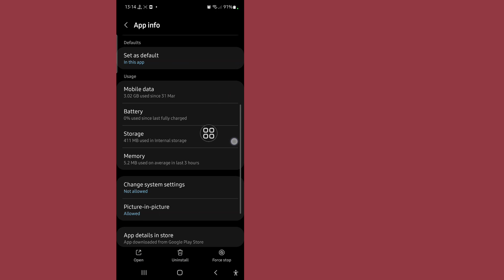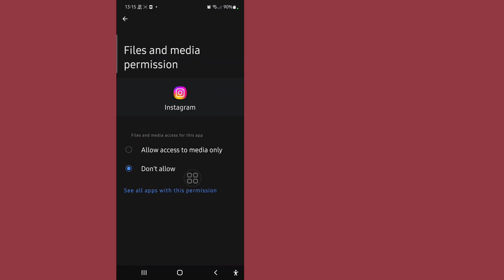Instagram Message Problem | Instagram Message Chat Not Showing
I'm going to show you How to Fix Instagram Message Chat Not Showing?. Watch this video and learn How to Fix Instagram Message Chat Not Showing.

To Fix Instagram Message Chat Not Showing Follow my Steps.

Unblock an Account.
Unrestrict the Account.
Unmute a Conversation.
Check Messages in the General or Requests Tab.
Check Network Connection on Phone.
Authenticate Your Instagram Account Again.
Clear Instagram Cache.
Check Instagram Status.